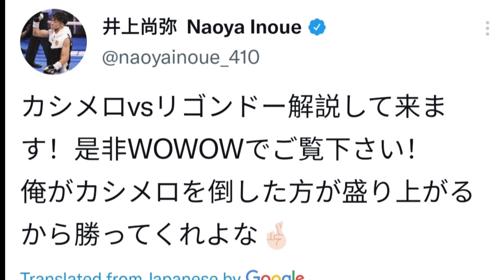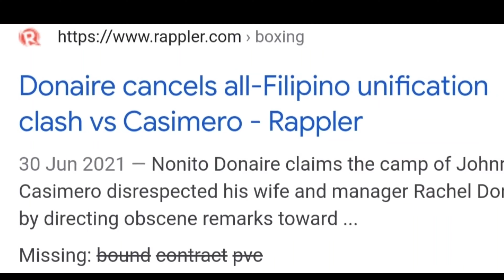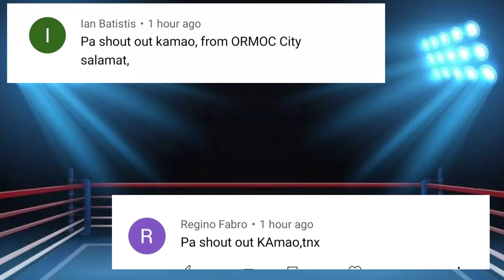🥊Donaire NAKATALI PALA sa FIGHT CONTRACT ng PBC kay Casimero | HISTORIC FIGHT MATUTULOY NA?!!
This fight is a new information concerning the pulled out fight between Donaire and Casimero that was supposed to happen this August 14 and should be a historic fight but unfortunately as everybody knows, Donaire pulled out the fight which was the reason to be cancelled.

Now, Casimero team just announced via Silver Voice TV in his own channel from the source MP President Sean Gibbons himself who is directly negotiating with Al Haymon.

According to PBC Donaire has a pending contract to fulfill as he signed and agreed to fight Casimero.
Inoue is can't wait to fight Casimero due to Casimero's continuous bombardment and Inoue can't take it anymore and asked to set the match between them.

Meanwhile, we still need to wait for the FINAL ANNOUCEMENT for the official decision if Donaire will be the official fight for Casimero or the much awaited fight between Inoue and Casimero should take place.